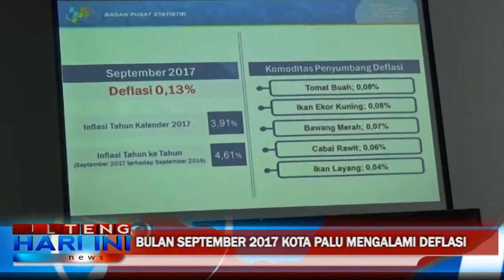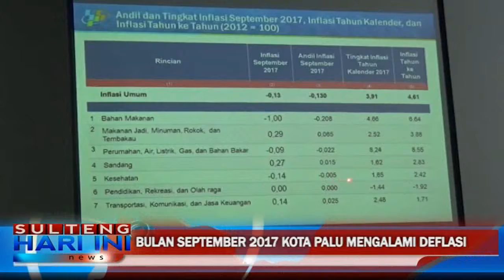September 2017 Kota Palu Mengalami Deflasi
Berdasarkan data Badan Pusat Statistik ( BPS ) Sulawesi Tengah, pada bulan September 201,  Kota Palu mengalami deflasi sebesar 0,13 persen.